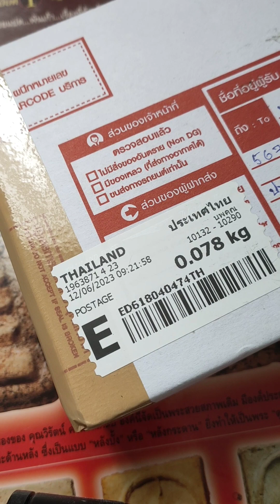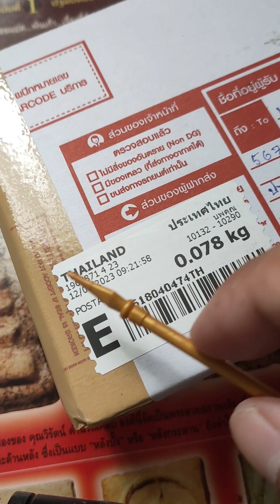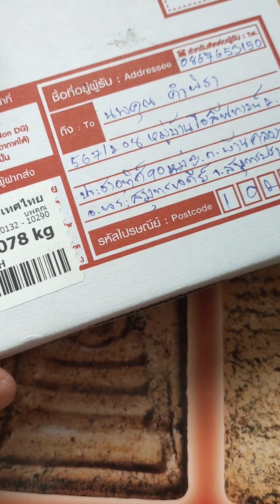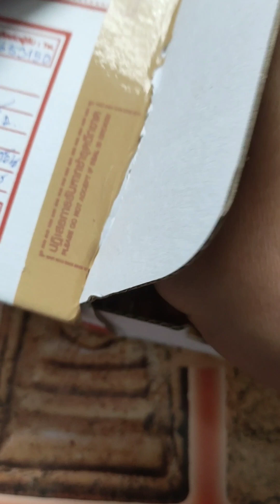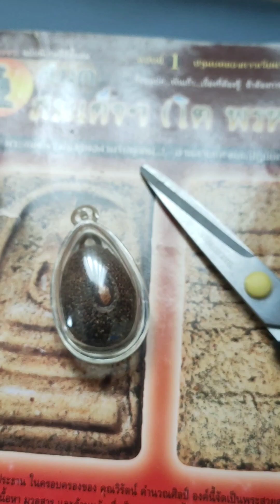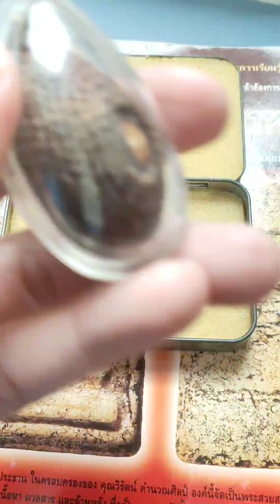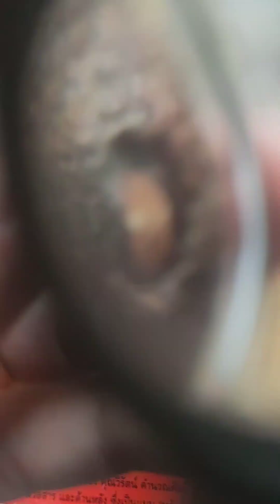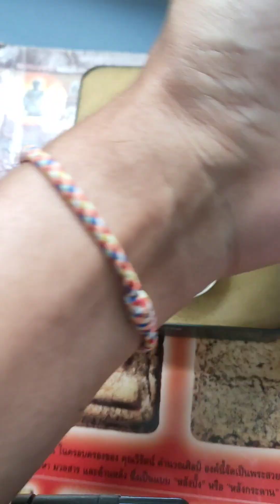เบี้ยแก้หลวงพ่อทัต วัดคฤหบดี แบบเปิดหลัง ~ เพื่อนๆพี่ๆFcขอมา จัดให้ครับ